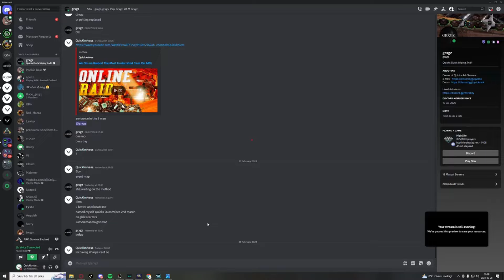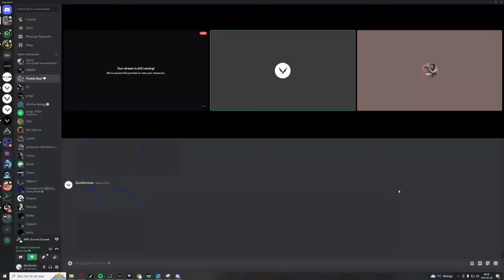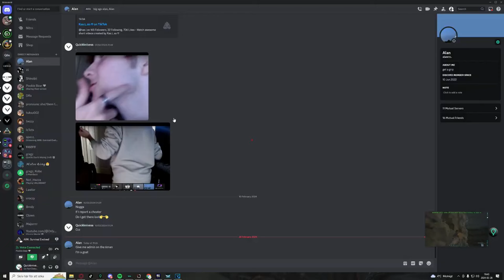How This Unstoppable Duo Took Over Ragnarok On ARK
How A 15,000 Hour Duo Became Alpha Day 1 In Ark

►► About ME:
I pride myself on creating unique and original content, all produced by myself
(Quickknivess). I plan to upload as frequently as I can ARK content to Youtube, the content I will be producing on ARK will be wide and entertaining,
for example one day I might upload a fresh wipe, and the next day I might upload a base building video.

♪ Biscuit (Prod. by Lukrembo)
Link :

 • 😃 Happy Tropical House Music (No Copy...

PvP settings for high FPS in Ark Survival Ascended
Top Ark Survival Ascended PvP strategies
Ultimate PvP settings for Ark Survival Ascended
Ark Ascended PvP server settings
Fine-tuning PvP parameters in Ark
Ark PvP meta and settings
Mastering PvP in Ark Survival Ascended
Winning PvP battles in Ark Ascended
Ark Ascended PvP tactics and settings